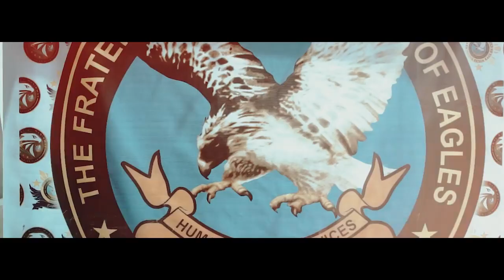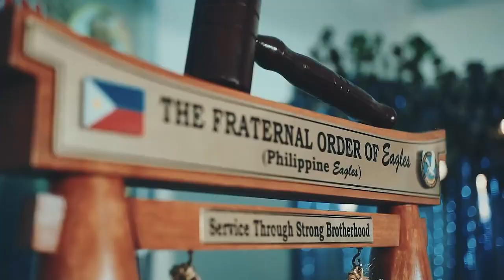Chartering and Induction of Nueva Ecija Masikhay Eagles Club and Banatu Elite Eagles Club 2022 | SDE